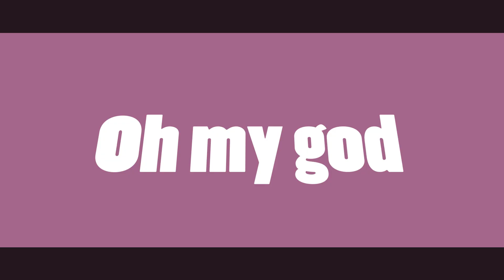[+15] mamma mia meme/OC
(구매후 사용)

Reference - X

(본영상은 수익을 창출하지 않습니다)

[캐릭터]
이름: 프리지아
성별: 무성
종족: 악마

이름: 프리지아
성별: 무성
종족: 악마
특징: 프리지아 2p
능력: 빙의

progam
▶Adobe After Effects
▶CLIP STUDIO

-제 영상은 출처만 남겨주신다면 참고가 가능합니다.
-트레이싱, 도용, 파쿠리를 금지합니다.
-저의 모든영상과 그림을 개인소장 및 캡처를 금지합니다.
-You can refer to the video as long as you leave the source.
-No trashing, stealing, no parkouris.
-Prohibits personal collection and capture of all images and pictures.

[팬아트,파쿠리,도용,트레신고는 이쪽으로]

그림장수가 많은 밈은 제겐 무리인 것같습니다. 살려주십쇼...
학교가는주에는 마감을 못해서 늦어버렸습니다..
이 밈은 사실 작년에 계획짜놓고 미루다가 이제야 완성하는것..크흠
계다가 캐릭터도 2p가 아니라 다른캐였었죠

허허 하지만 2p랑 오너랑 엮어먹으니까 너무 맛있는거 있죠
이둘이 같은 인물이 아니긴하지만 얼굴이 똑같으니 자공자수..같..
아, 참고로 둘이 혐관..크으으

2p이름은 아직미정이라 정하고나면 여기도 수정하도록 하겠습니다
다음영상은 에펙을 좀 건드려보려구요 ㅎㅎ